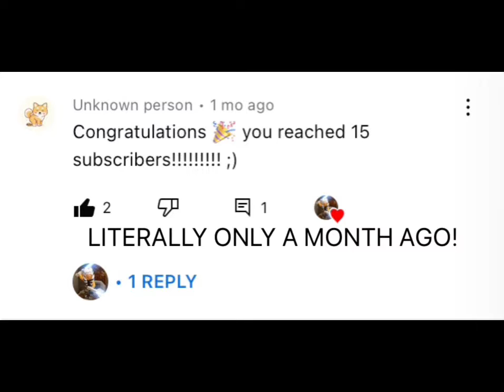500!!!!!!!!!!!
THANK YOU SJSBSUSHSJSJSOWPWPKWNDBCYCIDNDHDJDNDJS